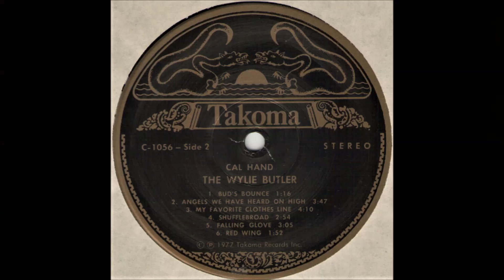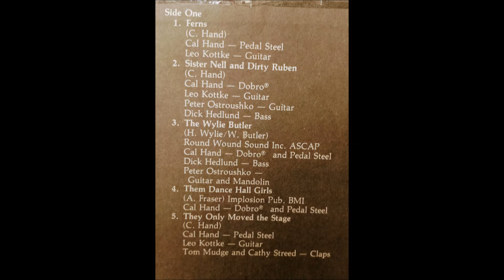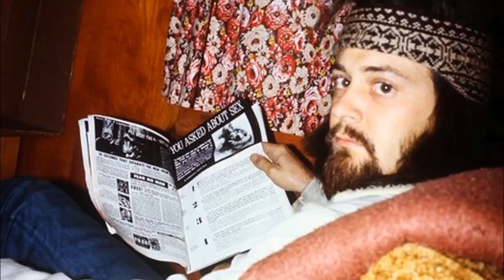Cal Hand – The Wylie Butler 1979 Full LP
Steel Guitar & Dobro dreams come true. Cal, Leo Kottke & friends created a truly original album. For whatever reason this is Cal's only album. He accompanied many great artists through the years.
A1  Ferns 2:42
A2  Sister Nell and Dirty Ruben 2:29
A3  The Wylie Butler 3:58
A4  Them Dance Hall Girls 3:15
A5  They Only Moved the Stage 5:30
B1  Bud's Bounce 1:16
B2  Angels We Have Heard On High 3:47
B3  My Favorite Clothesline 4:10
B4  Shuffleboard 2:54
B5  Falling Glove 3:05
B6  Red Wing 1:52

    Bass – Dick Hedlund (tracks: A2, A3, A6)
    Dobro, Pedal Steel Guitar – Cal Hand
    Engineer – Scott Rivard
    Guitar – Leo Kottke (tracks: A1, A2, A5, B1, B4, B5), Peter Ostroushko (tracks: A2 A3, B6)
    Handclaps – Cathy Streed (tracks: A5), Tom Mudge (tracks: A5)
    Mandolin – Peter Ostroushko (tracks: A3)
    Producer – Leo Kottke
    Producer, Engineer – Paul Martinson
    Production Assistance – Tom Mudge
    Written-By – Cal Hand (tracks: A1, A2, A5, B3, B4, B5)